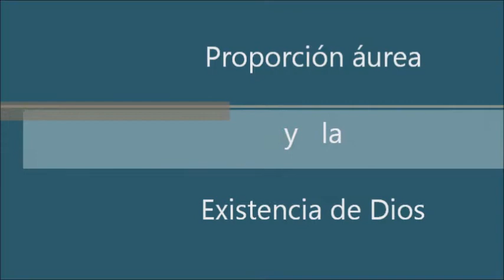La proporción áurea y la existencia de Dios. Cuarta Parte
¿Desde la proporción áurea se puede demostrar la existencia de Dios? Sigue el diálogo entre el Dr. Gumersindo Meiriño y el arquitecto Rafael Barquero sobre la proporción áurea en la ciudad de Puebla. México.